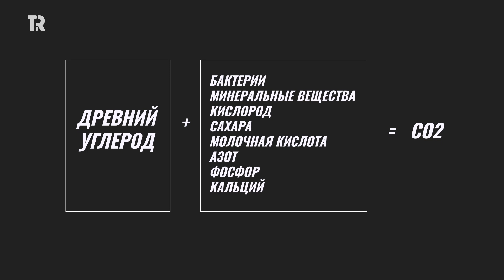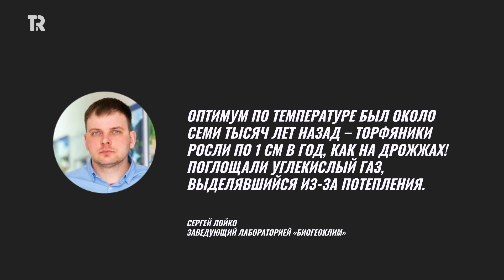Обратная реакция на потепление: как природа в Сибири «компенсирует» избыток углекислого газа